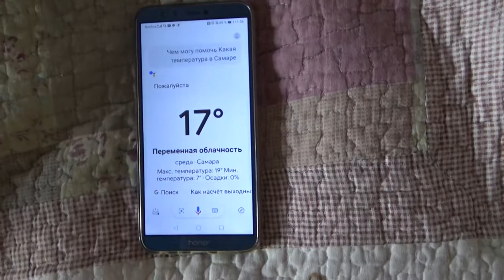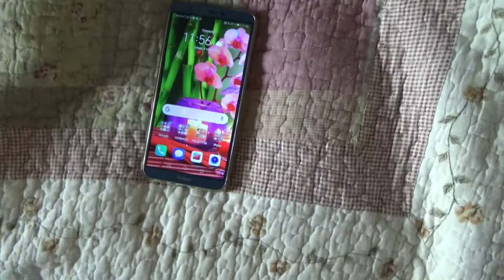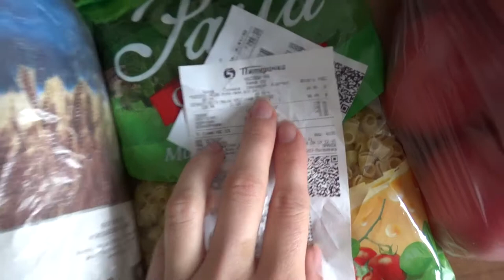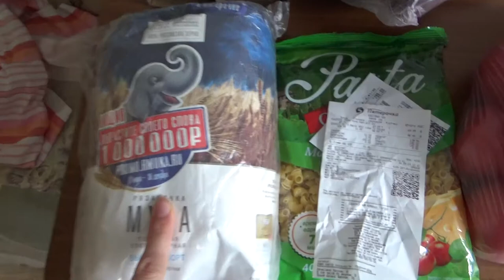Art Manij VLOG Прогулка + обзор покупок впритык